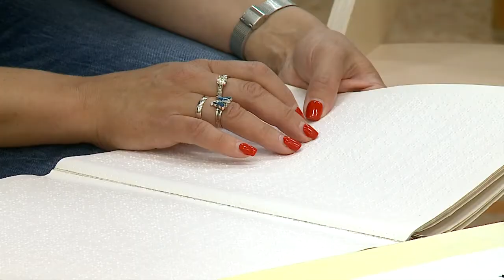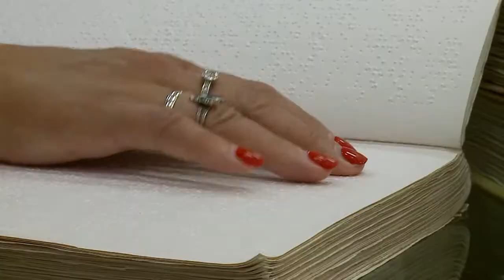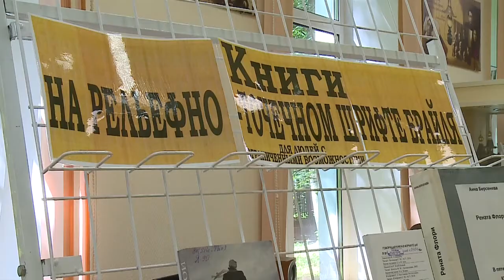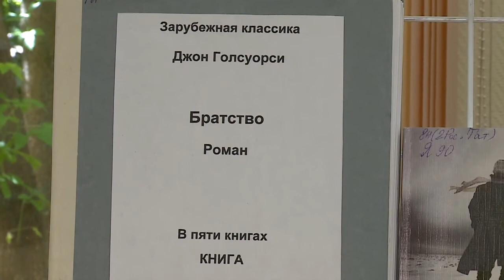В Центральной библиотеке им. Д. Кедрина хранятся книги, написанные шрифтом Брайля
Корреспонденты телеканала «Первый Мытищинский» продолжают рассказывать о культурной жизни муниципалитета в рамках проекта «Братина». Он реализуется с использованием гранта, предоставленного «Российским фондом культуры» в рамках программы «Волонтеры культуры» федерального проекта «Творческие люди» нацпроекта «Культура». Сегодня предлагаем побывать в библиотеке имени Дмитрия Кедрина. В ней хранится множество различных изданий. Есть здесь и особенные книги: они помогают получать информацию из внешнего мира тем, кто лишен зрения. (12+)